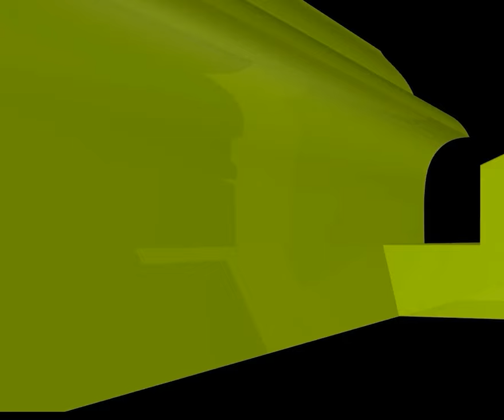কাউকে ভোট দিয়ে নির্বাচিত করলে সে অন্যায় করলে সেজন্য কি আমারও গুনাহ হবে? waj II Sheikh ahmadullah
কাউকে ভোট দিয়ে নির্বাচিত করলে সে অন্যায় করলে সেজন্য কি আমারও গুনাহ হবে? new waz II waj II Sheikh ahmadullah